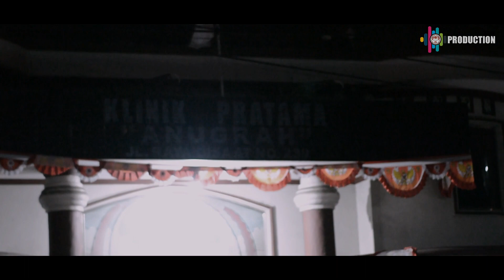Cinematic Tasyakuran Khitanan Adira Kayana Aldari Martin | 4K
Acara Tasyakuran Khinatan Adira Kayana Aldari Martin minggu 07 Agustus 2022 .
Abadikan moment terindah Kamu dengan PWR PRODUCTION

"Harga paling bersahabat, Murah tapi ga murahan"